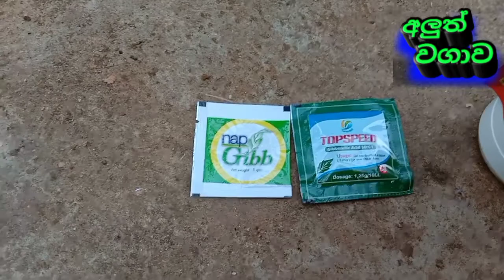Let's make the bananas bigger කෙසෙල් ගෙඩි පොඩිද? How to make banana big l Aluth Wagawa අලුත් වගාව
Here is the best and easiest way to grow bananas in today's video. Not only do banana cans grow bigger but they also gain weight significantly.
කෙසෙල් ගෙඩි ලොකු කරගන්න හොඳම සහ ලේසිම ක්‍රමයක් තමයි මම මේ ඔයාලට අද වීඩියෝ එකෙන් අරගෙන ආවේ.කෙසෙල් කැන් වල ගෙඩි ලොකු වෙනව විතරක් නෙමෙයි බරත් සැලකිය යුතු ප්‍රමාණයකින් වැඩි වෙනව.කෙසෙල් අලෙවි කිරීමේ පරමාර්ථයකින් වගා කරනවනම් මේ ක්‍රමය ගොඩාක් වටිනව.ඔයාලට ස්තුතියි..